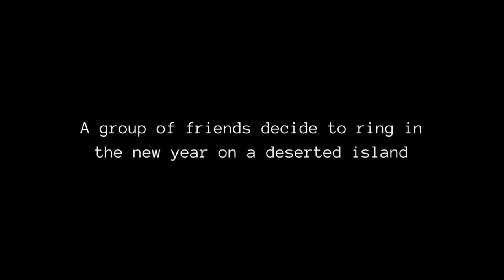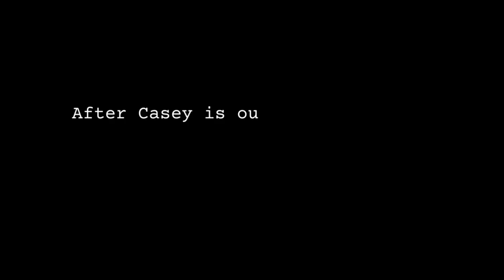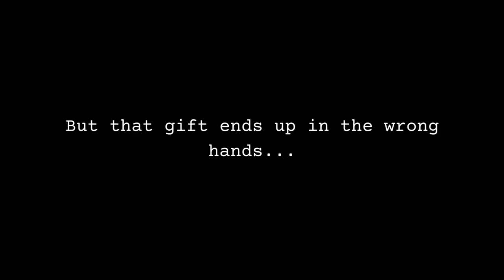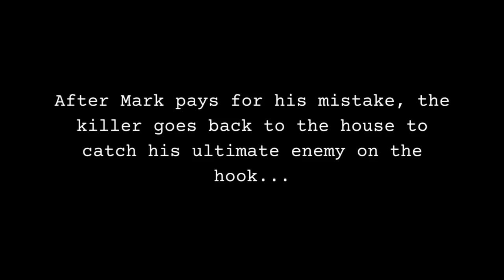The real Terror Island killer! (Sunset Beach parody)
A parody video of the 'Terror Island' storyline.